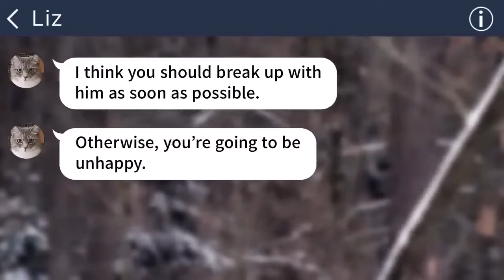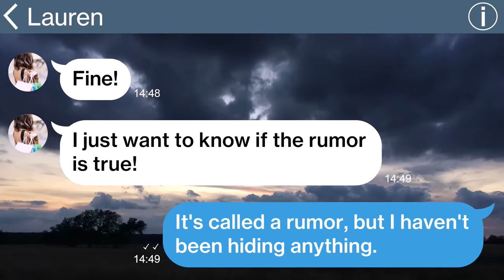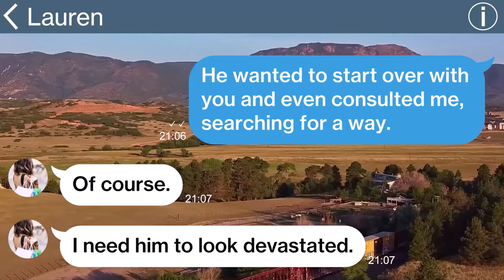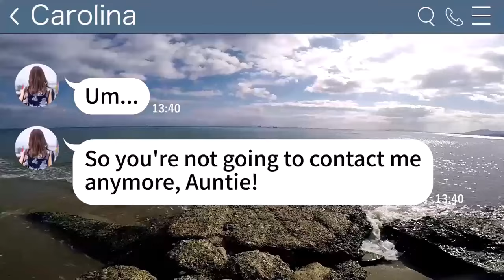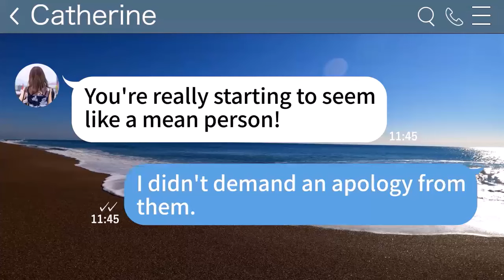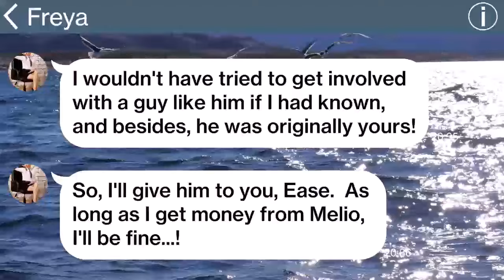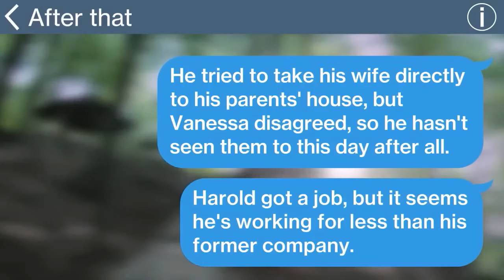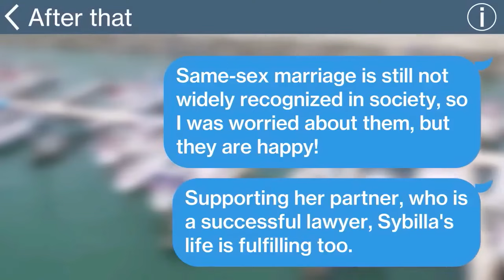【Apple】The woman who stole my ex-husband from me tried to stole my husband again.